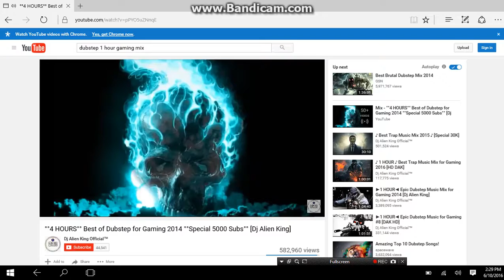hungry shark part 3